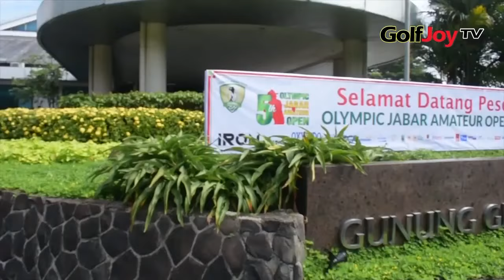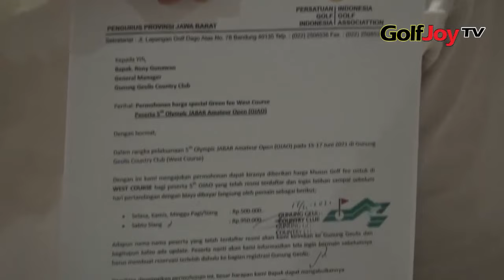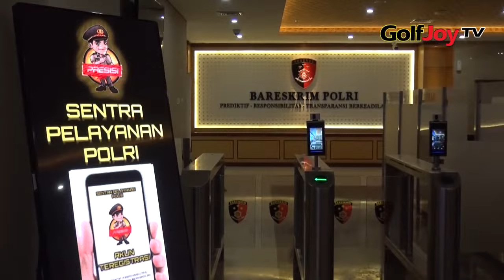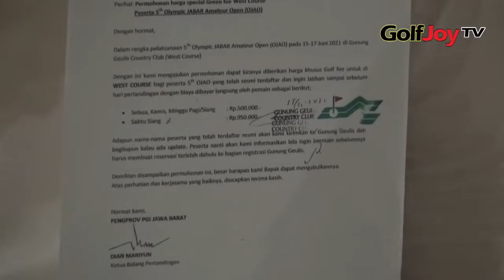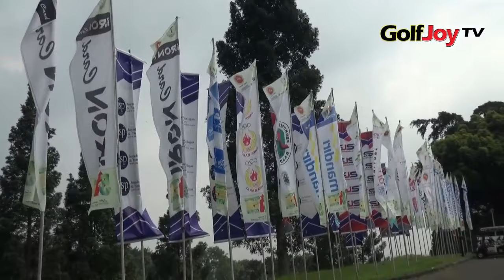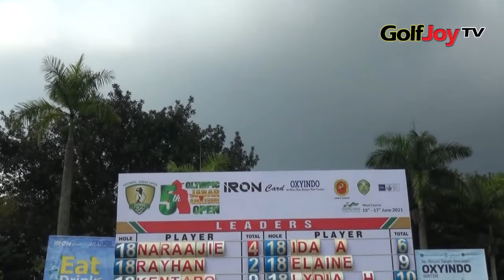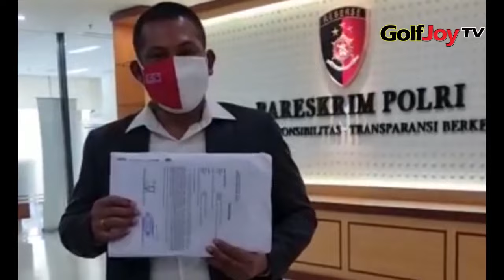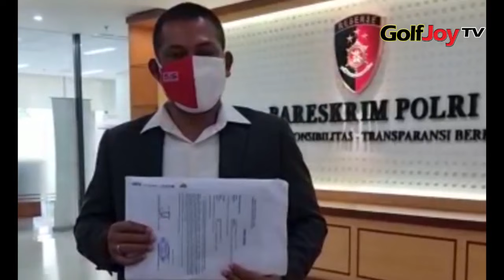5Th OJAO 2021 DIKRIMINALISASI?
Seusai dilakukan Berita Acara Pemeriksaan (BAP) di Bareskrim Mabes Polri pada Senin (28/6/2021) atas pemanggilan Ketua KONI Pusat, Marciano Norman, yang diwakili Biro Hukum KONI Pusat serta ditemani Kuasa Hukum dari JSP Law Firm sekaligus Ketua Panitia 5Th OJAO 2021, Joyada Siallagan memberikan keterangan pers di depan media GolfJoy TV.
Pula ditemani Ketua Pengprov PGI Jawa Barat, Herry Safari. Ade Lukman selaku Sekjen KONI Pusat turut memberikan keterangan pers melalui telepon.